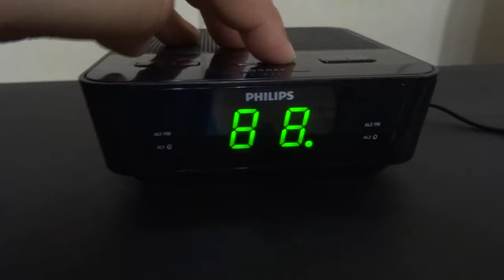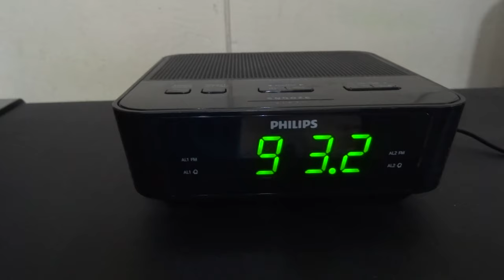Philips AJ3116 Radio (PLL synthesizer frequency) with clock (Germany)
My collection Philips Radio clock
Product   information Note•.
Specifications Amplifier Rated Output Power 200mW RMS
Tuner (FM)Tuning Range 87.5-108 MHz
Tuning Grid 100 KHz
Sensitivity- Mono, 26 dB S/N Ratio- Stereo, 46 dB S/N Ratio 22 dBf 51.5 dBf
Signal to Noise Ratio 50 dBA
AC Power power adapter
Input: 100-240 V~, 50/60 Hz; 0.15   A;
Output: 6  V  0.5AOperation Power Consumption 5 W
Standby Power Consumption 1 W
Dimensions: Main Unit  W x H x D 130 x 46 x 130 mm
Weight - Main Unit 0.3 kg